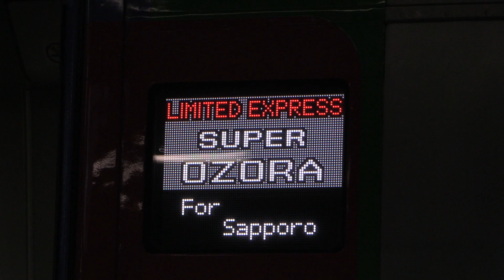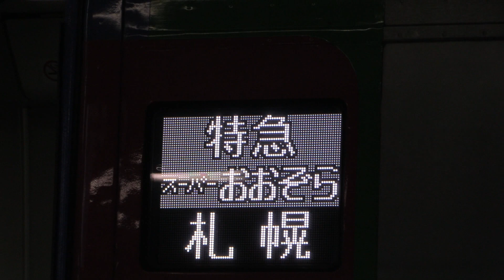JR北海道ダイヤ改正 釧路から消える列車 キハ40・キハ283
3/12のJR北海道ダイヤ改正で釧路支社エリアも大きな変化がありました。

当たり前のようにたくさん見られた普通列車で使われたキハ40。札幌への特急列車スーパーおおぞらで使われたキハ283が今回のダイヤ改正をもって釧路エリアから去りました。

SL冬の湿原号で釧路を訪れた際についでに撮影していたキハ40とキハ283の走行シーンを公開します。